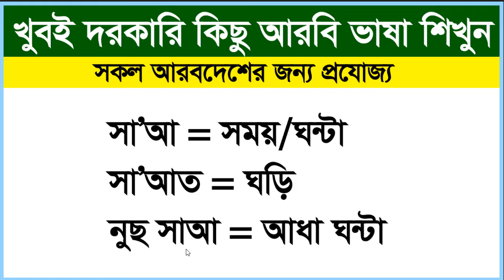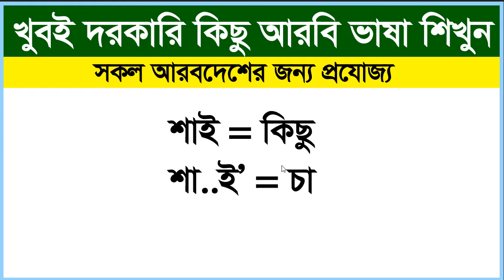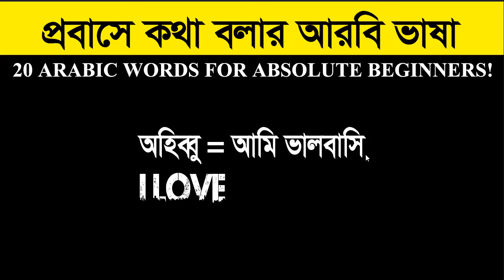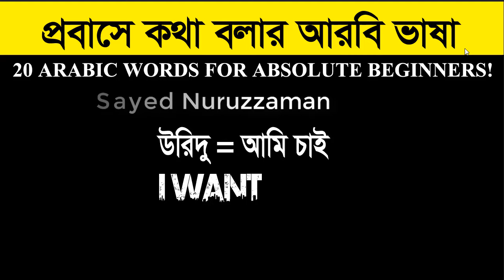✅সহজ কিন্তু জানতে হবে এই আরবি ভাষাগুলো - Sayed Nuruzzaman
সহজ কিন্তু জানতে হবে এই আরবি ভাষাগুলো - Sayed Nuruzzaman. In this video about Arabic to Bangla tutorial.